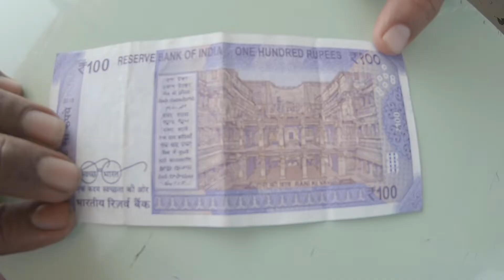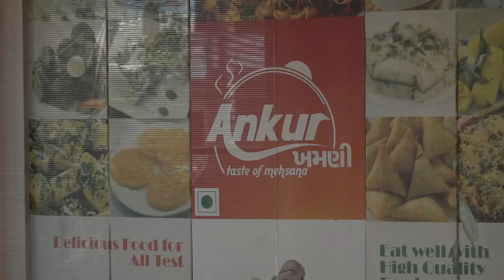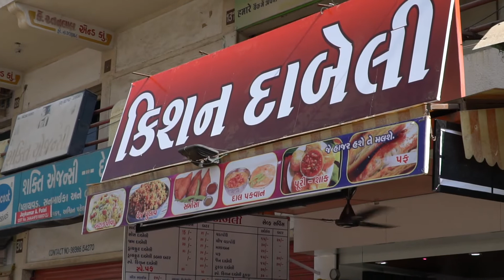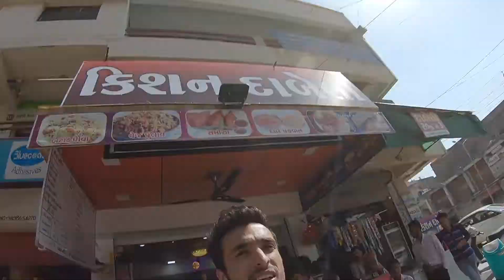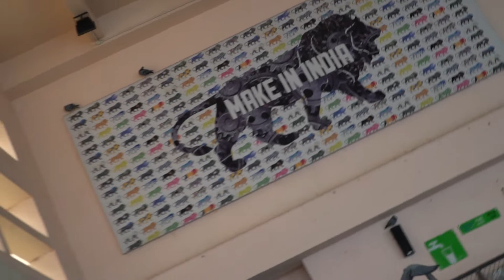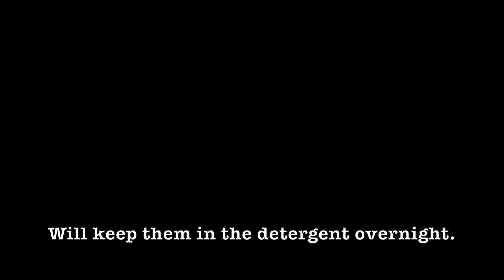A Taste of Gujrati Food | Mehsana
I checked out of my hotel room at 11:00 a.m, and with no specific destination in mind, I headed towards the closest place where I thought I would be able to find a bus. On the way, I looked over the map of Gujrat on my phone to fixate on a place to move towards but couldn't really make up my mind.

At the Modhera circle, I stopped over at a tea stall when I met some people who not just told me where to go, but also gave me a an opportunity to explore a little bit of Mehsana before I left forever.

I left with Mehsana with destinations in mind. I experienced the warm hospitality of my now Gujrati friends and I couldn't be more happier for it.

Episode 32 | Kahan Hai Kapur | 365 Days Across India
Starting on the 1st of January 2019, I embarked on a journey across India for the next 365 days living under a daily budget of Rs. 500 (less than 8$). Join me on my journey across the country.